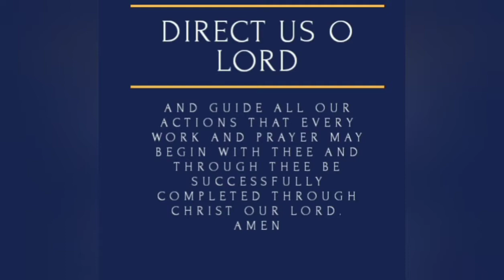Get Behind Me Satan! What's the Big Deal??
Episode 101 - Talking Heads of Atascocita

On the Feast of St Robert Bellarmine, great teacher of life, we remember the gospel reading from last Sunday.

Most of us remember the first part of Our Lord's rebuke, "Get behind me Satan." Few remember the second part, "You think the thoughts of man and not the thoughts of God."

In our day it's vital for us to think the thoughts of God. Msgr Golasinski makes a profoundly relavent connection between the " thoughts of man" and some of our leaders thoughts about the Texas heartbeat law.

The Church maintains and defends the pro life position because it's true. It's not a "religious" position or an abitrary "rule". It's a truth revealed by nature and science and the lived experience of every human being.